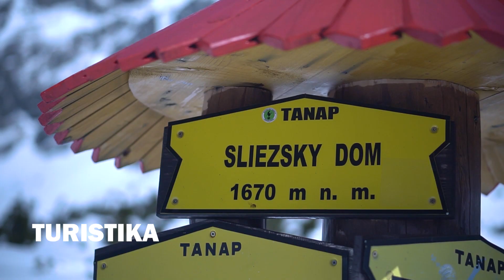Sliezsky dom v zime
Najvyššie položený horský hotel na Slovensku spája prírodu a človeka, vytvára unikátne miesto pre pohodu, oddych a turistiku. Sliezsky dom je postavený vo výške 1670  metrov nad morom. Hotel je unikátny najmä svojou polohou, ktorá umožňuje výstup priamo na najvyšší vrchol Slovenska, Gerlachovský štít.
Sliezsky dom disponuje pre ubytovaných hostí hotelovou reštauráciou, ktorá si Vás získa svojou jedinečnou atmosférou a výbornou gastronómiou s prvotriednymi službami. Jej priestory sú navrhnuté pre 40-tich až 50-tich hostí. Pre peších turistov je k dispozícii samoobslužná reštaurácia s hotovými jedlami a typickými tatranskými pochúťkami. Počas pekných dní svoju kapacitu rozširuje o letnú terasu s nezabudnuteľným výhľadom na Velickú dolinu.